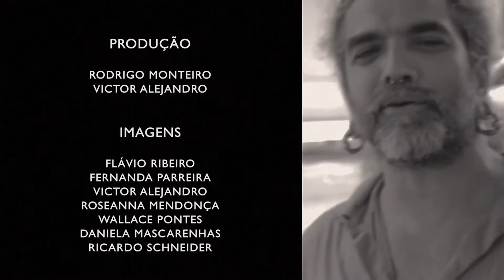Making of Outsider - Ninfomaníaco Universo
**Legendas CC em Português/ Subtitles CC in English**

Vitoria - Espirito Santo - Brasil.